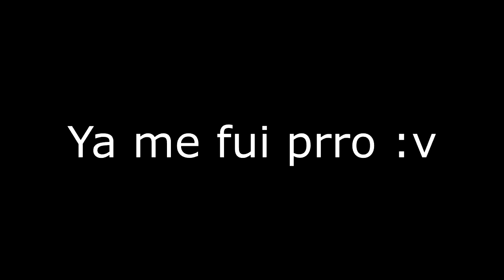[Marvel Future Fight] DEADPOOL CONFIRMADO! ¿Tier 3 nativo? y mas teorías